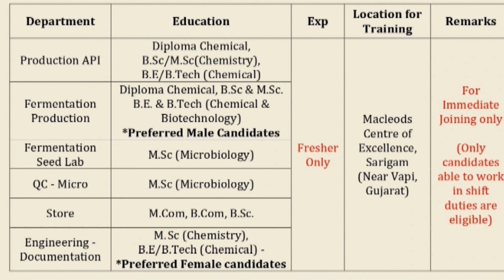BSc Chemistry Fresher Jobs